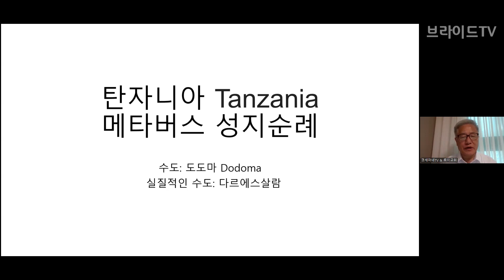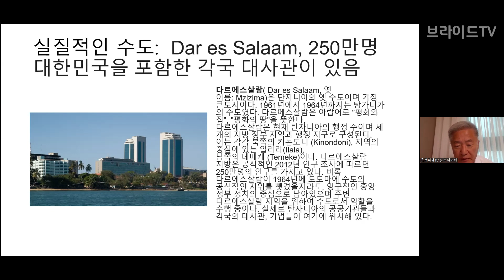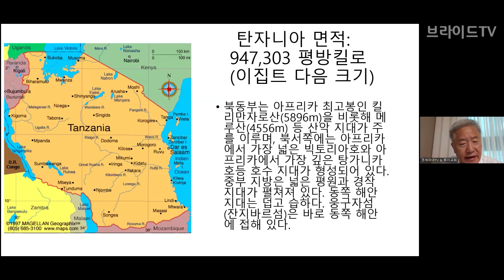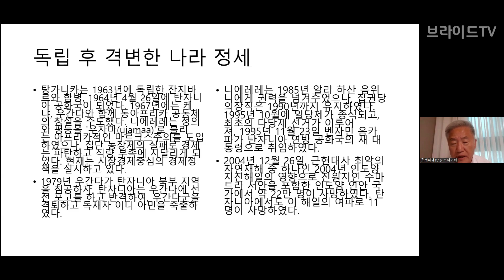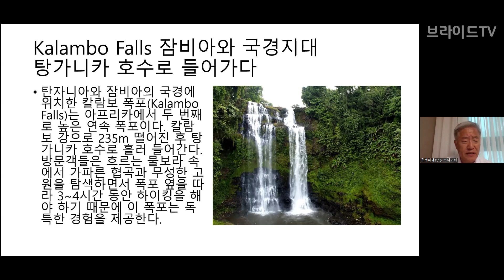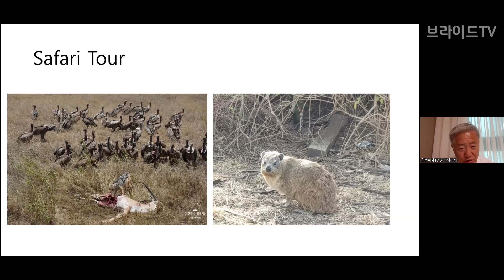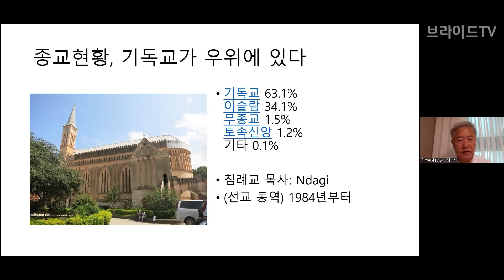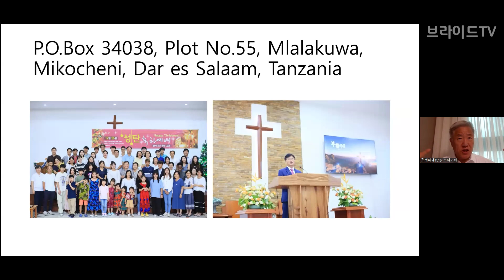탄자니아 메타버스 성지순례 | 윤사무엘박사(겟세마네 신학교 총장, 미국 하버드 대 고대근동학, 장신대, 총신대) | 메타버스성지순례 136